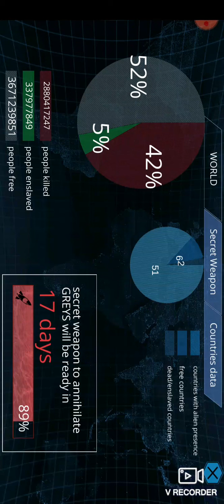squiddy tries earal for the first time by PUTTING SO MUCH EARRAPE IN THESE VIDEOS! CAN YOU WATCH?